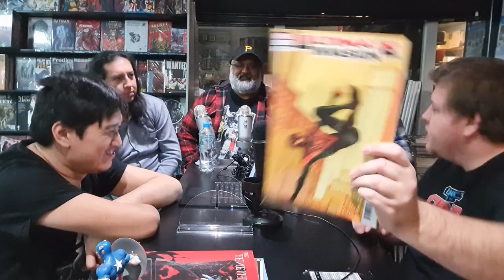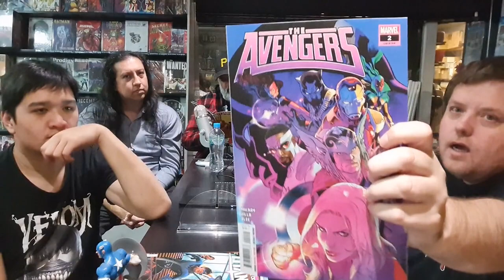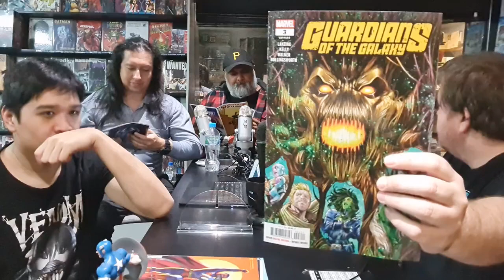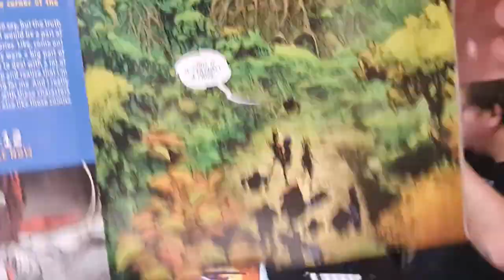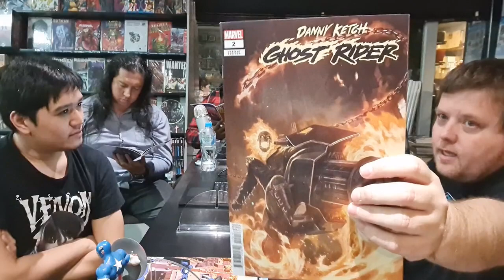Council of Reads -ISSUE 118- Are You Cravin' The Hunter?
Intro- 00:00:00
New Comics- 00:01:54
Incredible Hulk #1
Ultimate Invasion #1
Bone Orchard Mythos: Tenement #1
Avengers #2
Titans #2
Guardians of the Galaxy #3
Superman #5
Danny Ketch: Ghost Rider #2
Nightwing #105
Venom #21
Miles Morales: Spider-Man #7
Batman/Superman: World’s Finest #16
I Hate Fairyland #7
Wonder Woman #800
Starlight TPB
MTG LOTR- 00:45:03
Kraven: The Hunter trailer- 00:48:22
Secret Invasion Episode 1- 00:58:27
Film Flashback: They Live- 01:09:46